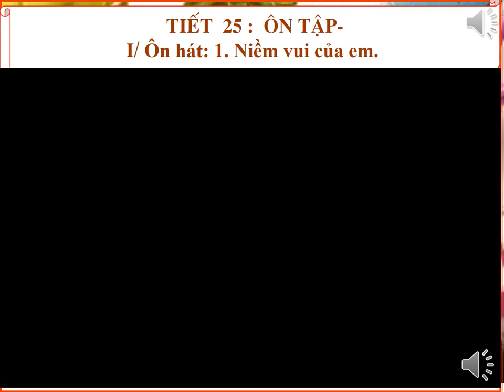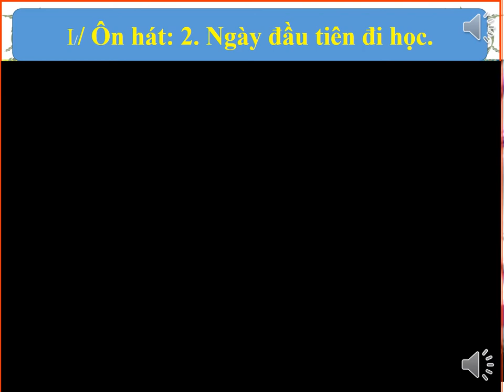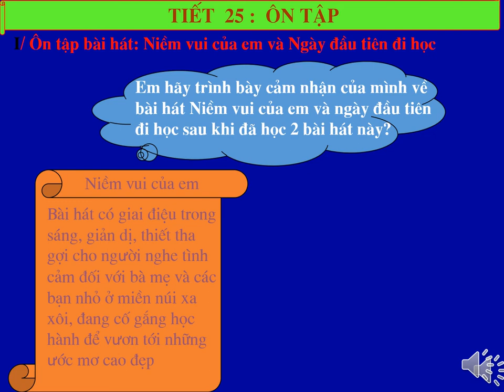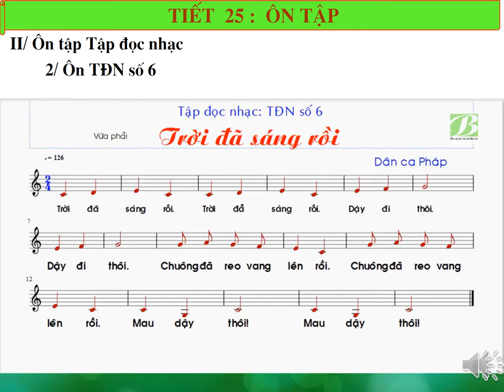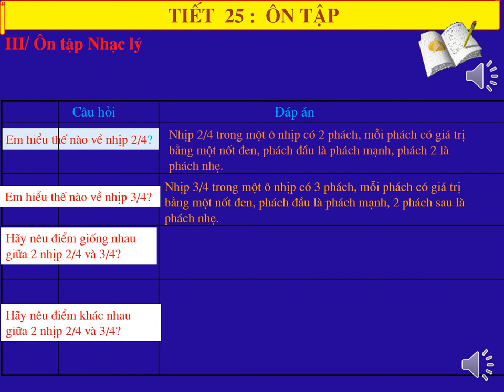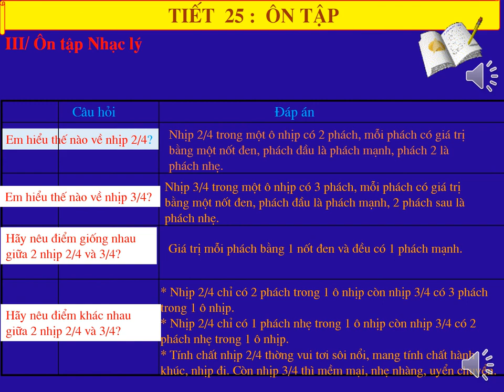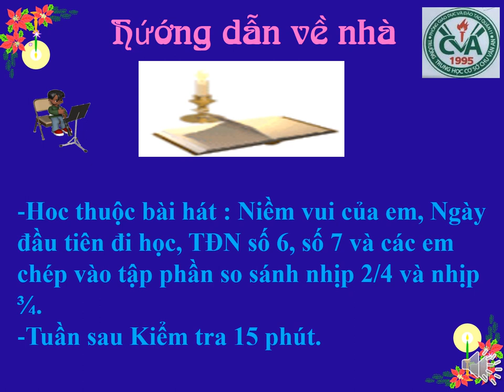ÂM NHẠC 6 (4.5 - 9.5) - Ôn tập bài hát : "Niềm vui của em" ; "Ngày đầu tiên đi học" + Tập đọc nhạc